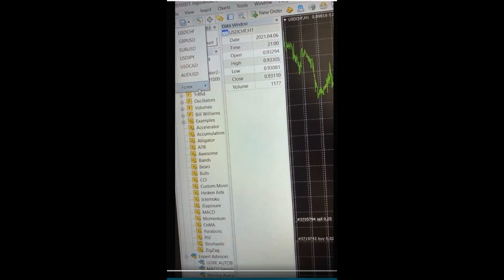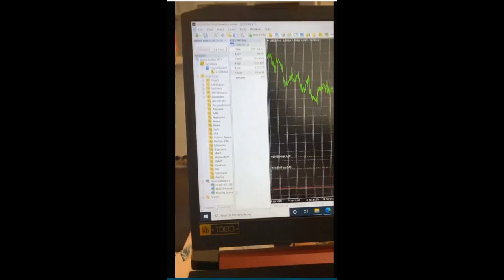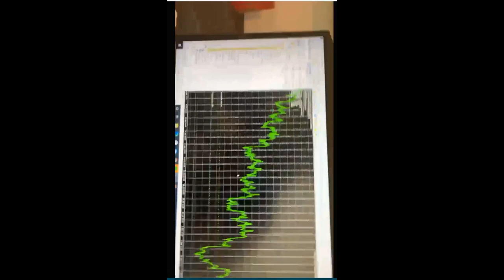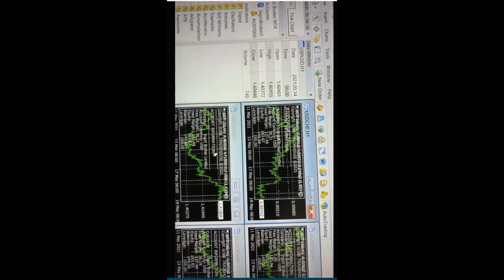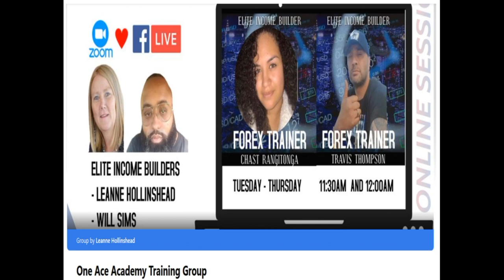Earn While You Learn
This video🎬 is all about Earn While You Learn, but also try to
cover the following subject📖:
-How To Make Money💲💰💲 Online With G.O.B.E. Forex
-HFX G.O.B.E. Trading📈📊
-Forex G.O.B.E. Trading📖✍🏻 Bot🤖
I was at a critical point in my life. just needed something to work for Me🤴. So I'm so Glad to have found this Earn While You Learn.

With this Earn While You Learn, you can learn how to earn monthly income Online from the comfort of your Home🏡🌳. Everyday people👨‍💼 👧 👩‍💼👩‍👩‍👦‍👦 that have never made a DOLLAR online are making lifechanging Money💲💰💲 with us with A Work From Home Business.

I🙋🏽 been testing🛠️🔧🛠️ a lot of programs out and looking🕵️🔎 at trends. I can say nothing comes close to this Earn While You Learn. The 30
second quick trades are on fire. We have the 90 day challenge strategy you just need to put it in place.

Earn While You Learn is Affordable-✅

The Trading Strategy and profits no one else come close.

We can teach🤷‍👨‍🏫🏛️ you👨‍🎓 to invest🏦📈 $50 and turn it into 💲1000. You just need something to work for you, so watch the above☝🏻 Earn While You Learn video🎬.

Your Opportunity to plug into a Team🧑🏾 that Specializes in building Online💻 Businesses using Free🆓 Social Media methods-✅. So, go ahead and make the next move, Your best move🏃 🚶 and click this and join our Earn While You Learn team.

If you👩 were searching🕵️🔎 for more info about Earn While You Learn
❓! a new Income Stream that can pay us 💲500-💲3500 weekly! or
the HFX  G.O.B.E. Trading❓; did this video🎬 help❓

One thing I noticed when I was looking for info on Earn While You Learn
was the absence of pertinent info. The Earn While You Learn is a subject that I know something about. This video📽 for that reason should be relevant and of interest to you.
Follow our video clips concerning the Earn While You Learn as well as various other comparable topics on:

Now that You🙋 have actually watched👀 My🤴 YouTube🎬 video📽 regarding   the Earn While You Learn did it helped❓
Please 'Like-✅' the YT vid to help other people searching for
Earn While You Learn❓ new income stream pays us 💲500-💲3500 weekly! or Options Binary G.O.B.E. Trading📖✍🏻 walk through🚶🚶

Our Yt channel has various other related video clips regarding Actual Trade Results Earn While You Learn.
Be sure to check out the Ncrease Marketing System YouTube video.
Learn everything you need to know about the Earn While You Learn❓ |

Thank You for visiting and have a Blessed🙏 Day🌈🌞🌈